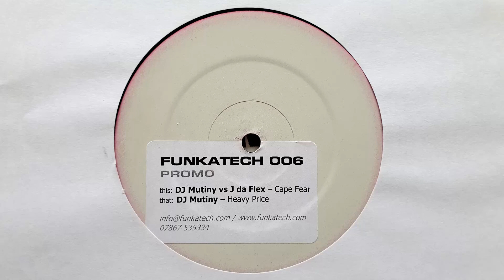DJ Mutiny vs J Da Flex - Cape Fear // Funkatech (2003)